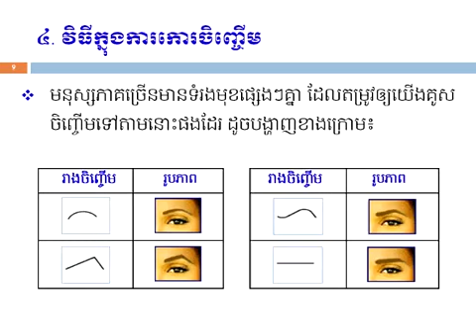How to shave an eyebrow ,រៀនកោរចិញ្ចើម(360×640)